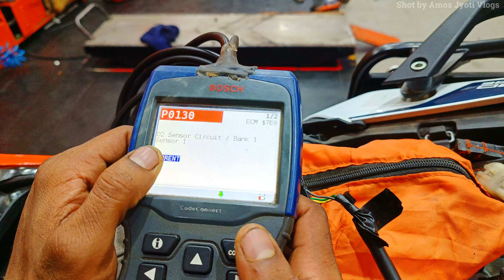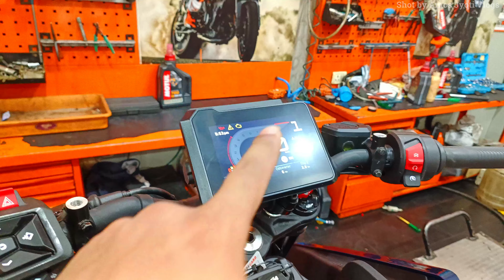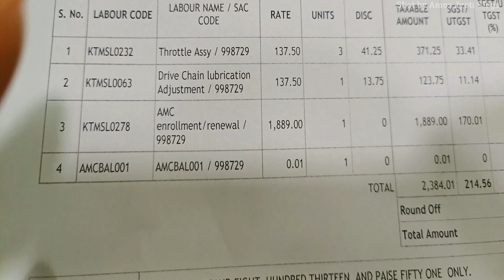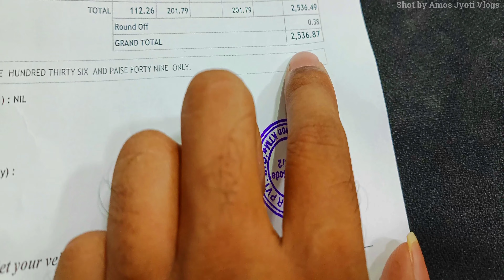KTM ADVENTURE 390 SERVICE COST | THROTTLE CLEANING | KTM AMC | KTM ADVENTURE 390 4TH SERVICE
KTM ADVENTURE 390 SERVICE COAST | THROTTLE CLEANING | KTM AMC | KTM ADVENTURE 390 4TH SERVICE | KTM

PRAISE THE LORD WELCOME TO OUR CHANNEL Amos Jyoti Vlogs IN TODAY'S MOTO VLOG WE WILL SHARE KTM ADVENTURE 390 SERVICE COAST AND HOW KTM SERVICE IS DONE ALSO KTM AMC AND ALOT MORE SO ENJOY KTM SERVICE AT HOME THROUGH OUR MOTO VLOG

Technolube Motul C2 Chain Lube -400ml and C1 Chain Clean -400ml with Generic Bike Chain Clean Brush

OUR RIDING GEARS

RYNOX AIR GT 3 JACKET

RYNOX AIR GT 4 JACKET

RYNOX THERMAL LINER FOR JACKET

RYNOX H2GO RAIN LINER FOR JACKET

RYNOX AIRTEX RIDING PANTS

RYNOX H2GO PRO RAIN LINER FOR PANTS

RYNOX AIR GT SP GLOVES

Raida Hydration Backpack Ultra WITH BLADDER

ALPINESTARS TECH 3 RIDING BOOTS

(2) LADAKH SERIES

(16) SHORTS

GoPro HERO 10 BUNDLE PACK